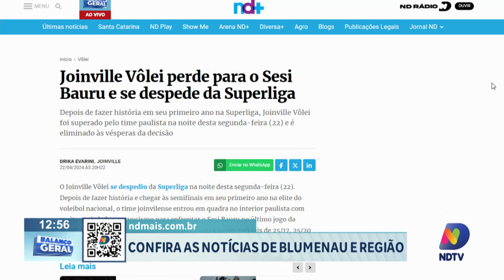Destaques do esporte nesta terça-feira em Blumenau